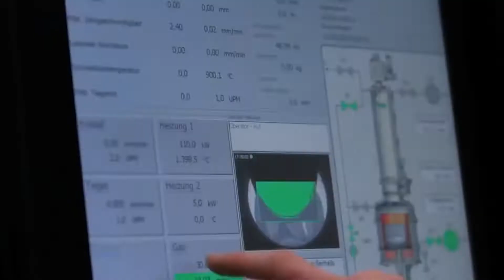Planet of the Breakcore Humans